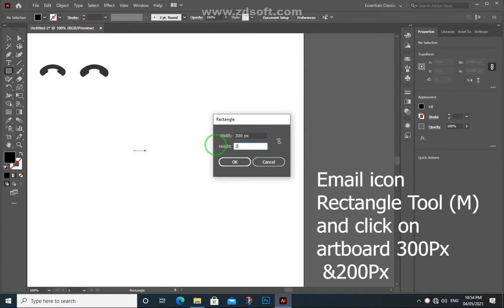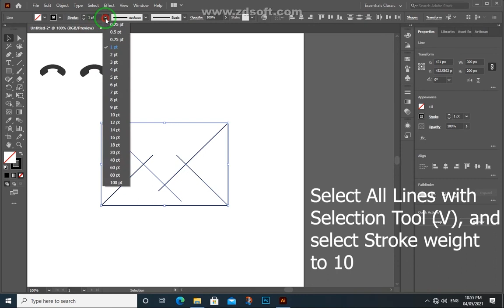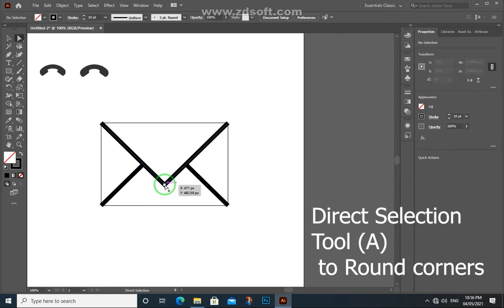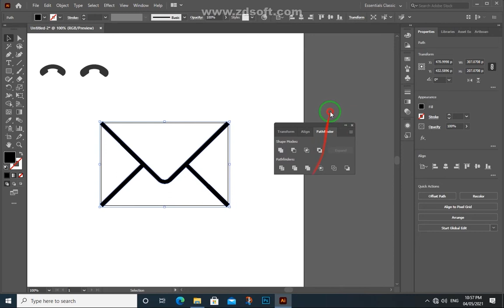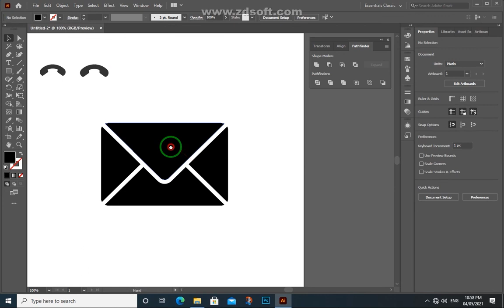How to Draw Email icon with Shapes and Shape Builder Tool for Business card in Adobe Illustrator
Adobe illustrator Tutorials Urdu/Hindi ,on screen English Subtitles
Draw icons with Shapes and Shape builder Tool and Pathfinder
Choose Rectangle Tool (M) and click on artboard to add values in width and height panel
Choose 300Px by 200 Px and press ok
Fill None, stroke Black
Choose Line Segment Tool (\) in Toolbar and Press and Hold shift key to draw 4 Four lines

Select All Lines with Selection Tool (V), and select Stroke weight to 10
Now choose Shape Builder Tool (Shift M), and Press and Hold Alt Key to cut parts of shape to make letter shape

Select Top Lines and Join them, Mouse Right Click and Choose Join or Press Ctrl J, top two lines anchor points will be joined together
Now choose Direct Selection Tool (A) to Round corners
Select All Lines, then object-Path- Outline Path, convert strokes to Fill
Select All Lines, then Window- Pathfinder-Unite

Select Square shape and Lines with select Tool, Window-Pathfinder-Minus Front
 Fill Color Fill Black, Stroke None
Thanks